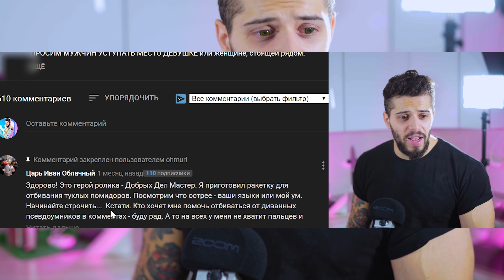Быдло в МЕТРО клянчит у МУЖЧИН уступить место ДЕВУШКАМ / Реакция на социальный эксперимент Ohmuri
✔Пожертвовать на развитие контента(яндекс) - 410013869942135